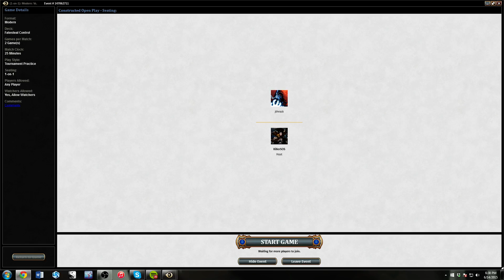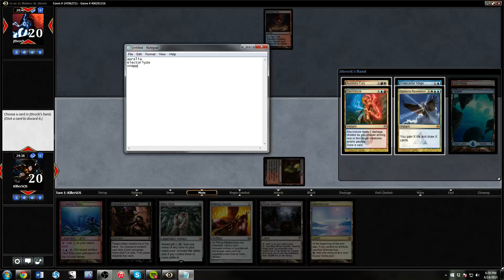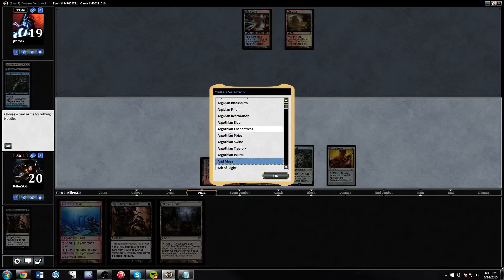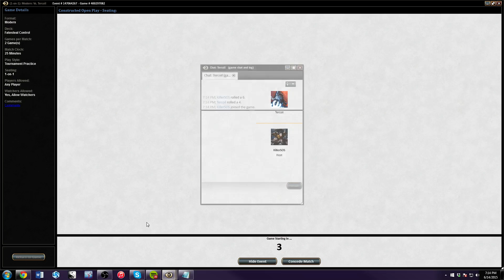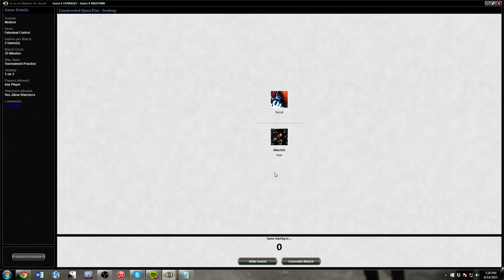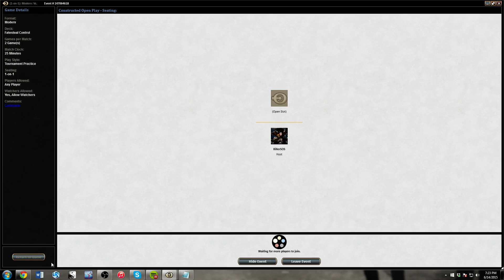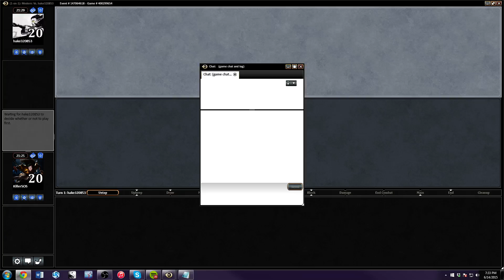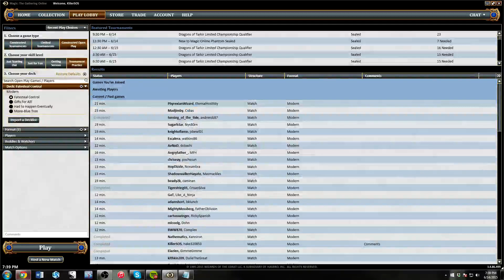Lantern Control - Trying Elsik's list!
Casuals with the list that got 15th at GP Charlotte! (Shadowgripper was the pilot) -- Watch live